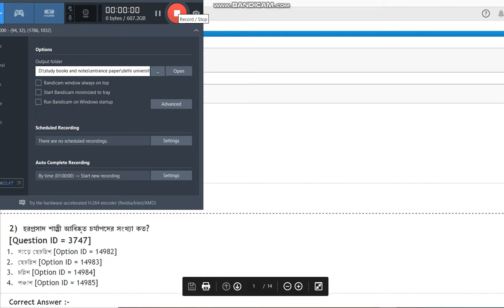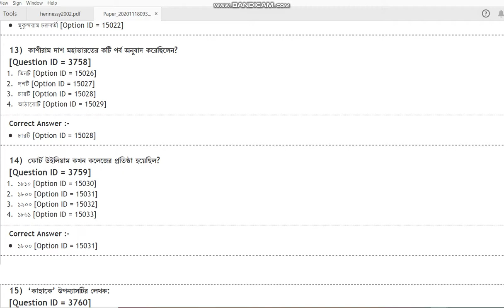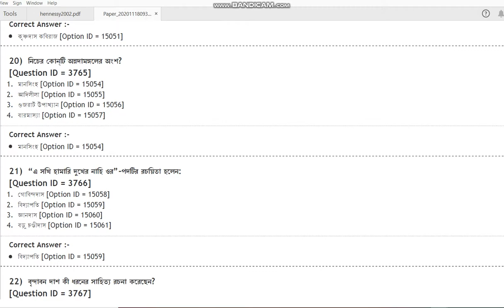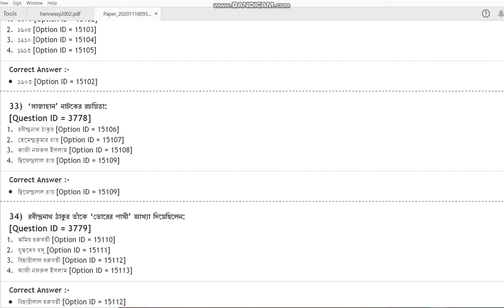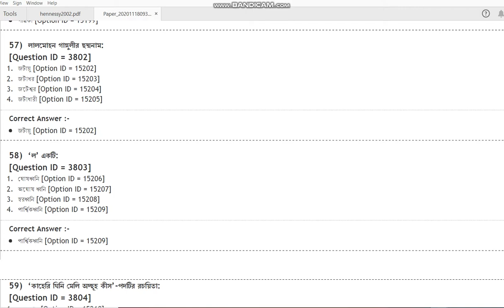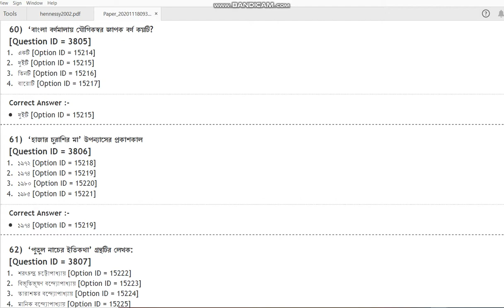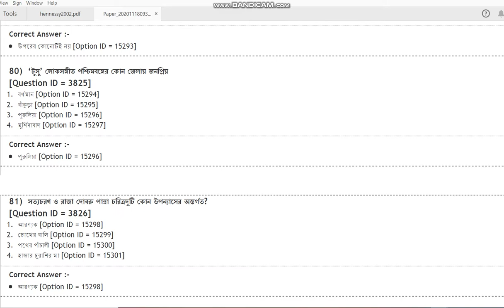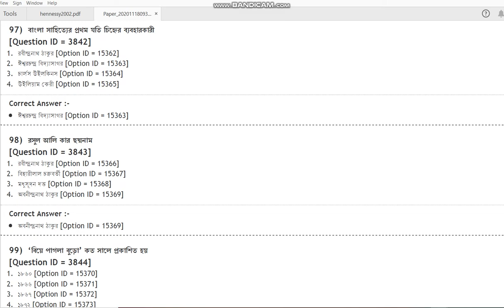DU MA Bengali 2020 entrance paper by hitesh kumar